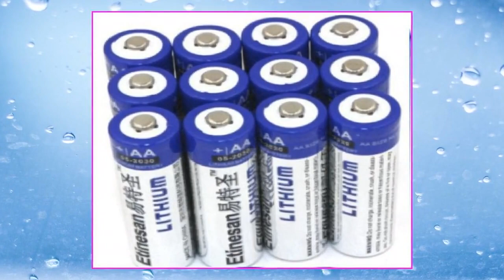Work From Home లో ప్యాకింగ్ Jobs: నెలకు Rs.85,000 సంపాదించండి | Telangana & Andhra